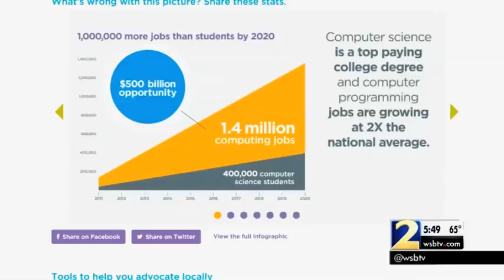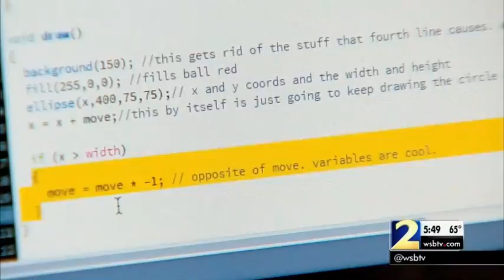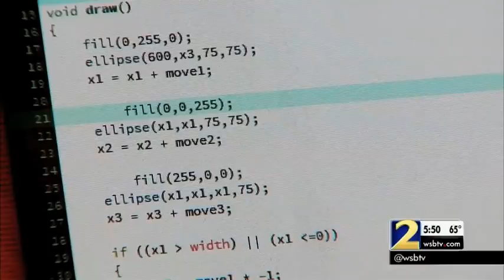Clark Howard recommends computer coding classes for kids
Consumer Advisor Clark Howard reports